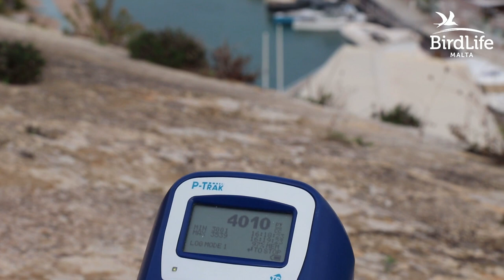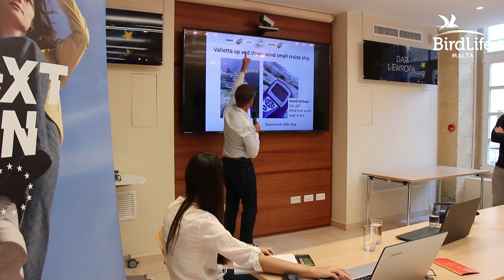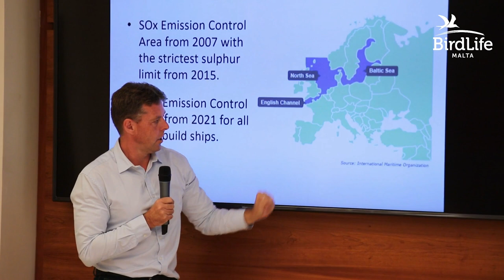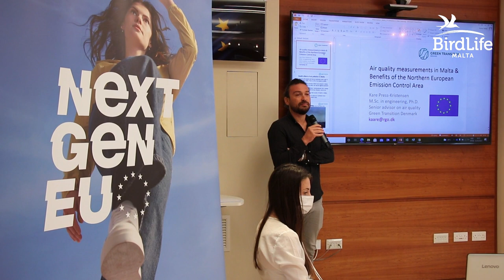Air pollution reaches shocking levels in the Grand Harbour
Air pollution measurements taken in October 2021 at shipping activity hotspots in Malta have revealed concentrations up to 100-200 times higher than the air levels expected of areas not exposed to any pollution sources.

The results were presented during a press conference at the European Commission Representation in Valletta by Danish scientist Kare Press-Kristensen from EU LIFE-funded project LIFE4MEDECA who also spoke about the effects and the solutions to air pollution in the Maltese Islands.

BirdLife Malta has been for the past years an active member of the 'Together against Air Pollution from Ships' network, a movement raising awareness about health and climate damaging air pollution generated by maritime transport in the Mediterranean and promoting solutions on how this can be reduced. This parternship of Mediterranean countries shares the same goal of establishing an Emission Control Area (ECA) in the region, with tangible benefits to health and the environment in the Maltese Islands.

An ECA effectively means that large ships operating in the region are obliged to use cleaner fuels and flue gas cleaning systems, limiting sulphur content (SOx) and nitrogen (NOx) emissions when entering the Mediterranean. Furthermore, ships should use shore power at berth. This will significantly improve public health in Malta.

Footage by Alexandr Krushlinsky. Editing by Nathaniel Attard.